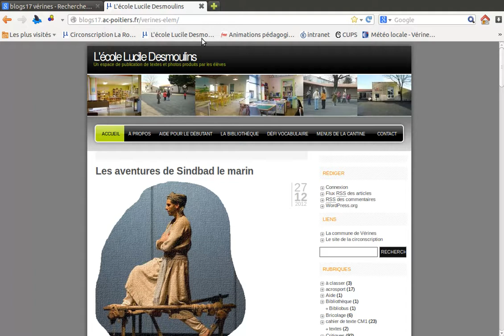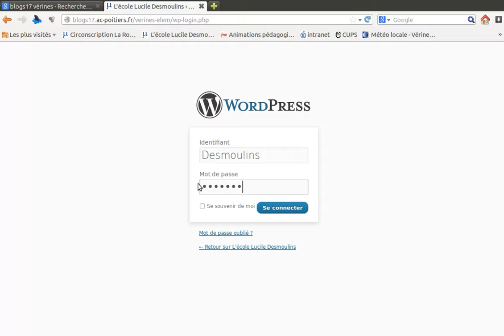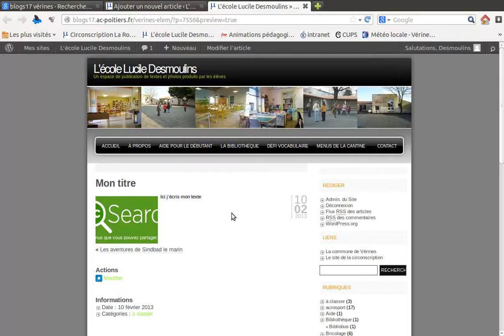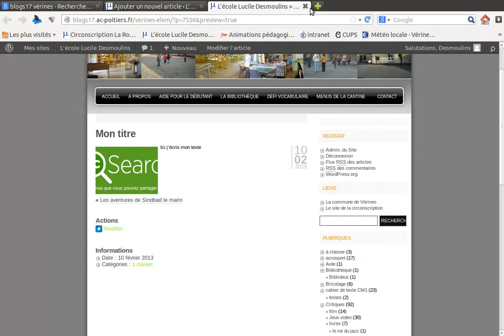ecrire un article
Une vidéo  à destination des élèves qui explique comment écrire sur un blog d'école hébergé par la plate-forme blogs17.ac-poitiers.fr